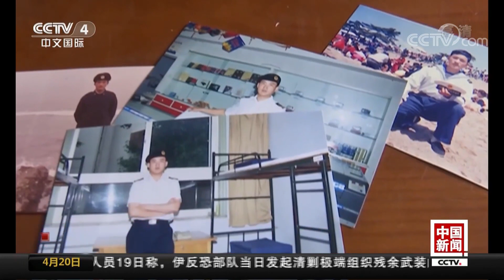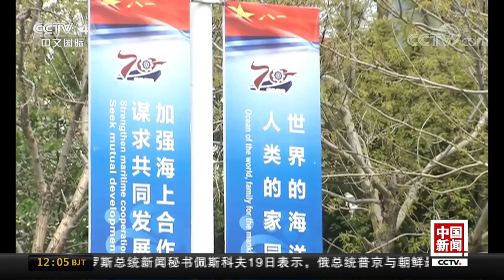[中国新闻] 庆祝人民海军成立70周年 海军元素点缀 青岛“海军热”升温 | CCTV中文国际